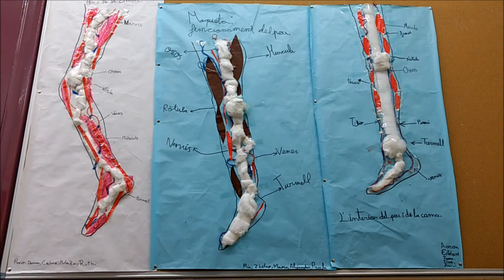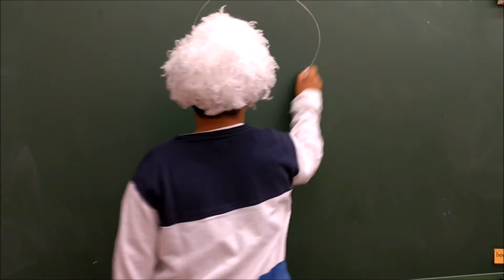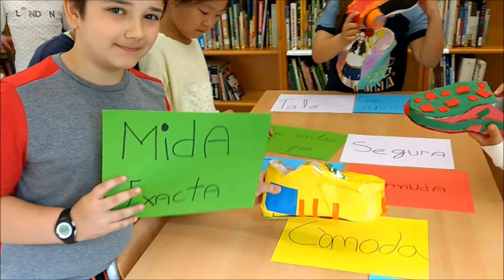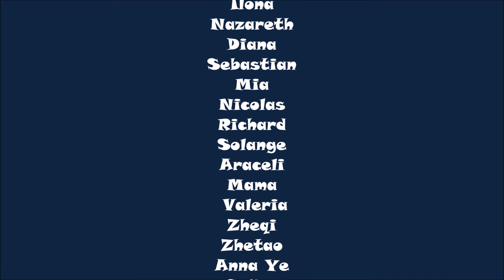4t: Conclusions projecte Sabates